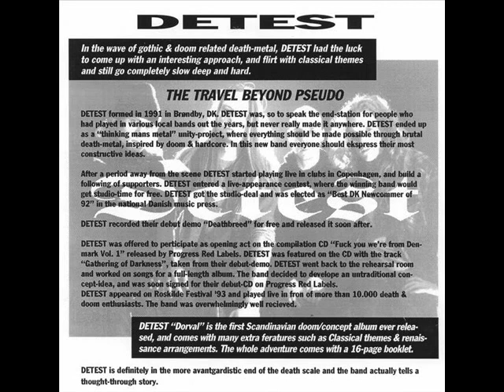Maceration - Transmogrified/Reincarnation Detest - Bound/Legio (92/93)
Death Metal from Denmark!!